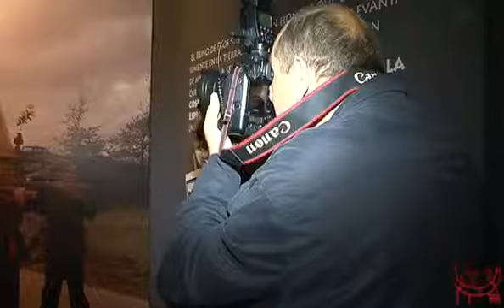Primeras Impresiones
Los periodistas han sido los primeros en asomarse a la exposición "Paisaje Interior" antes de la inauguración. Se trata de la decimoquinta exposición de Las Edades del Hombre. Es un recorrido por las raíces, el paisaje interior, en definitiva de los cristianos de la diócesis de Osma-Soria. Sus vivencias, su fe, su cultura, sus devociones y sus valores que han marcado profundamente este rincón de la tierra. La exposición tiene dos partes bien diferenciadas y un epílogo.

La primera parte se extiende por las naves de la Concatedral, y está dividida en cinco capítulos: Sembradores de la fe; La semilla echó raíces; Nos iluminan en el camino de la vida: Patronos, Santos y Devociones; Bajo el signo de la cruz y Caminando en esperanza. Cada capítulo está asociado a unos textos y a un color.

La segunda parte gira en torno al claustro y sirve para presentar el románico soriano, a través de las piezas, del propio claustro y de un audiovisual. Además, se realiza una invitación para visitar las ermitas de San Baudelio y San Miguel.

Finalmente, el epílogo: un recorrido de más de veinte años por alguna de las obras más representativas de otras ediciones de Las Edades del Hombre.

Los miembros de la prensa admiraron las 208 obras de la exposición guiados por el comisario de la exposición, Juan Carlos Atienza por los distintos espacios. Atienza presentó y explicó las piezas que conforman la muestra, describiendo también la importancia de las relaciones entre las obras y del modo de presentarlas para conseguir un todo coherente. Los miembros de la prensa quedaron gratamente sorprendidos con algunas de las piezas y con el conjunto de la exposición